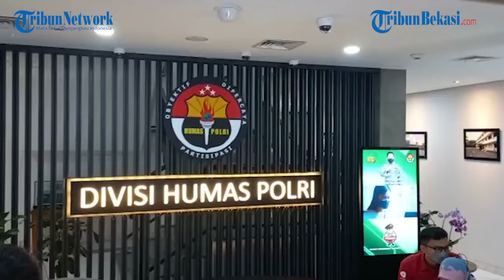MAH Ditetapkan sebagai Tersangka terkait Kasus Hacker Bjorka, Ini Perannya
WARTAKOTALIVE.COM, KEBAYORAN BARU - Muhammad Agung Hidayatullah alias MAH (21) ditetapkan sebagai tersangka terkait kasus hacker Bjorka.